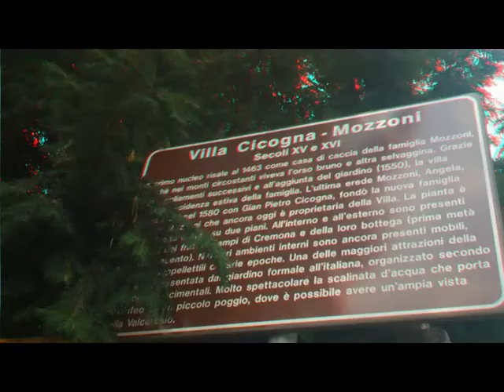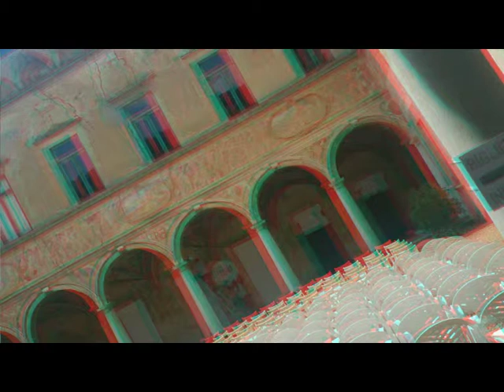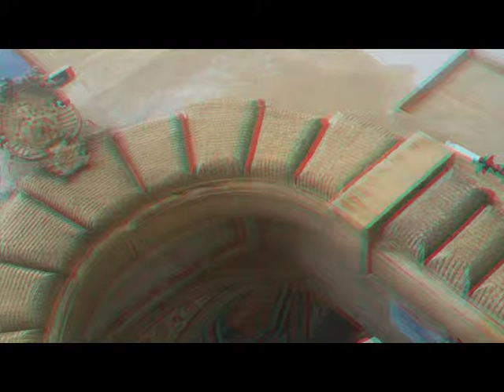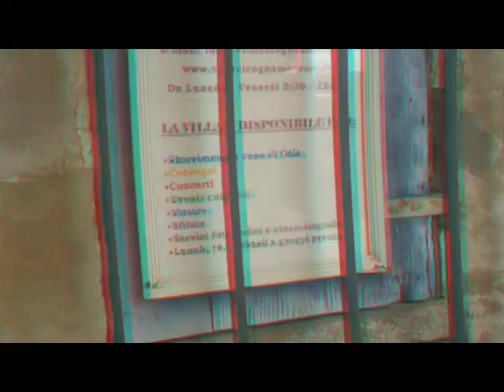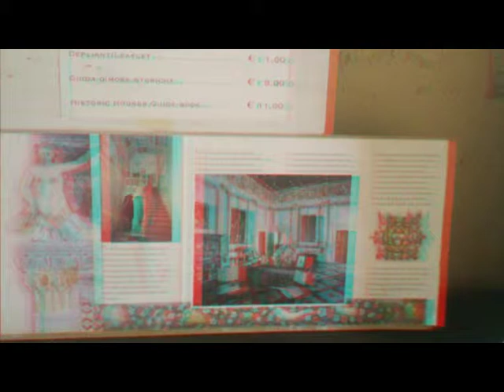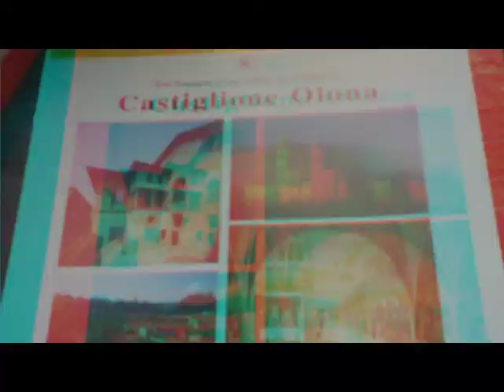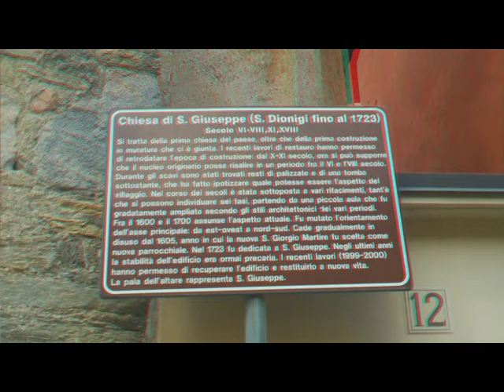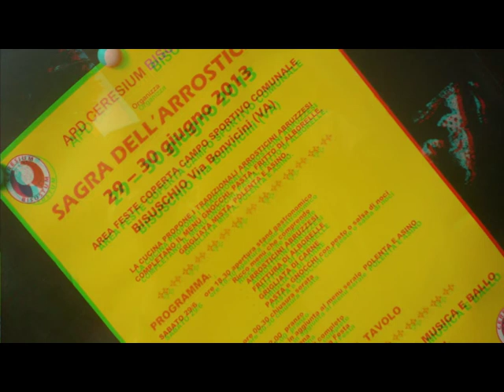PhotoAlbum - 3D Anaglyph Version - Villa Cicogna Mozzoni [by Sergio Conegliano]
Created with Bloggie Sony & 'mpo to anaglyh'SW + MAGIX Video deluxe 17 Plus